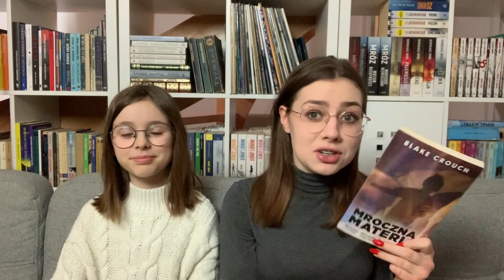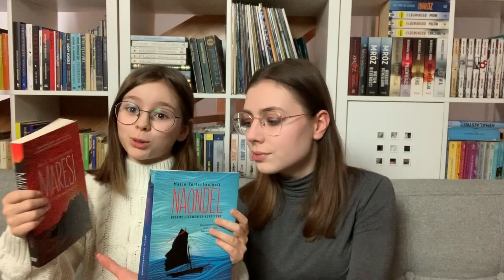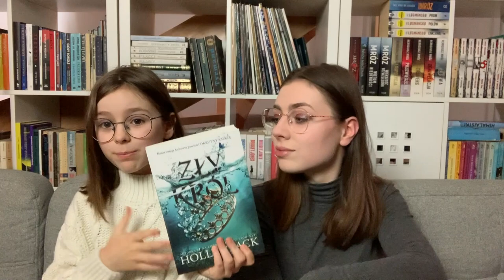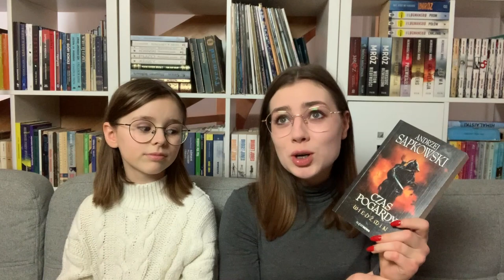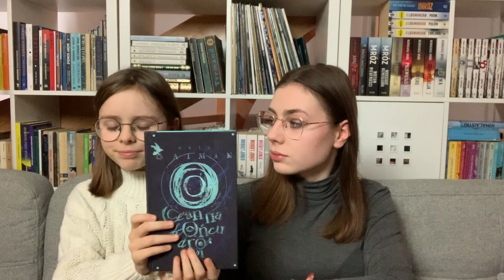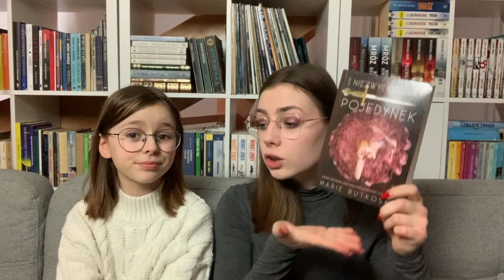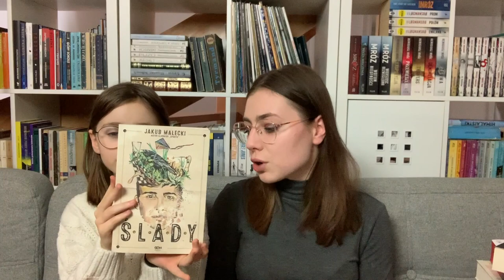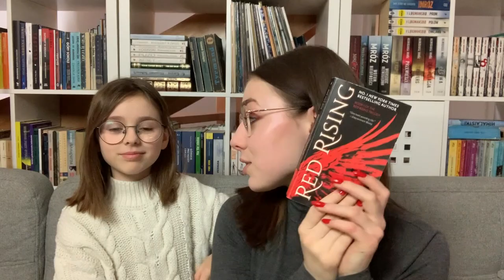BOOKHAUL 📚 + 20 nowych książek!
Dzisiaj bookhaul 😍
A wy jakieś nowe książki ostatnio zdobyliście?